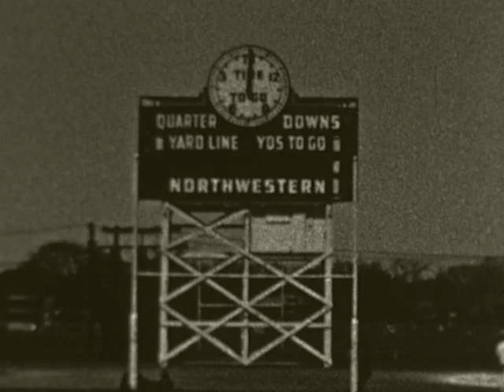Iowa Track 1950